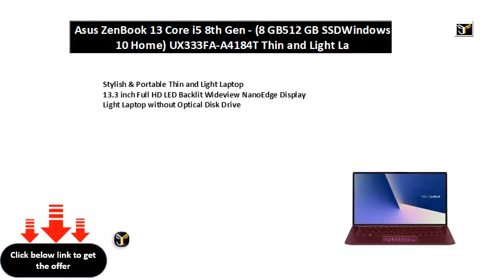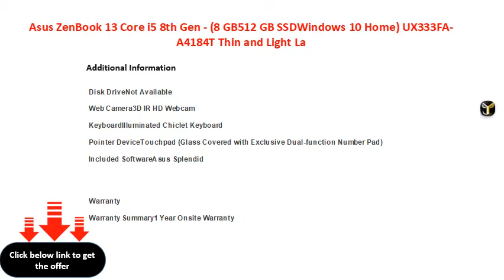Asus ZenBook 13 Core i5 8th Gen - (8 GB512 GB SSDWindows 10 Home) UX333FA-A4184T Thin and Light La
Asus ZenBook 13 Core i5 8th Gen - (8 GB/512 GB SSD/Windows 10 Home) UX333FA-A4184T Thin and Light Laptop  (13.3 inch, Burgundy Red, 1.19 kg)
13.3 inch Full HD LED Backlit Wideview NanoEdge Display